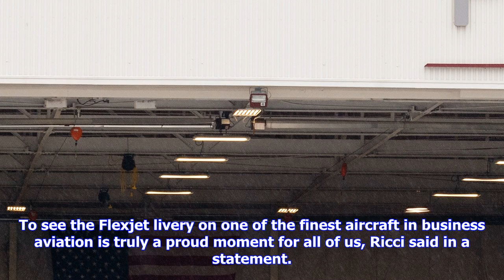Breaking News | Flexjet adds two new luxury aircraft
Flexjet adds two new luxury aircraft

Flexjet, the Clevelandbased provider of fractional jet ownership and leasing, announced it has added...